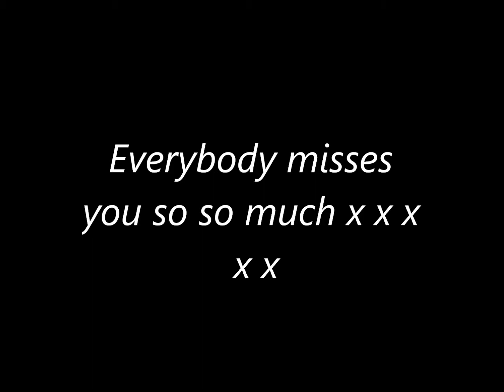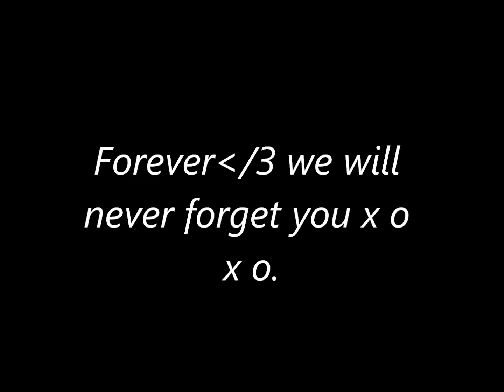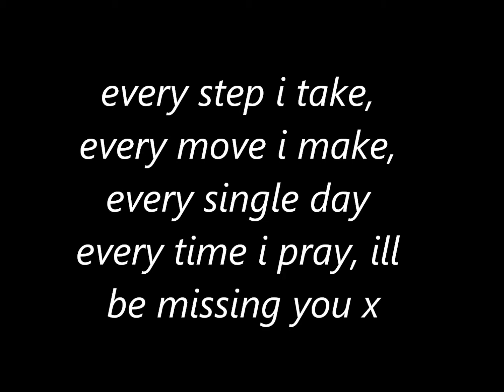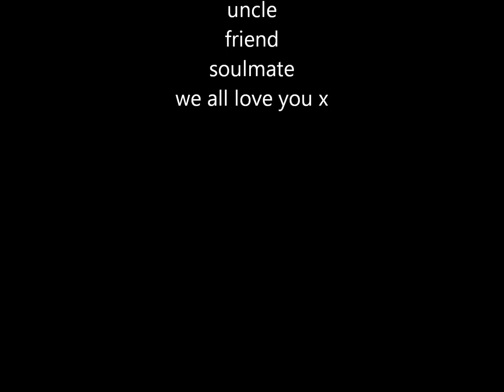R.I.P Matthew Joseph Owen 1985 - 2011 x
Uncle matthew for you xxxxx